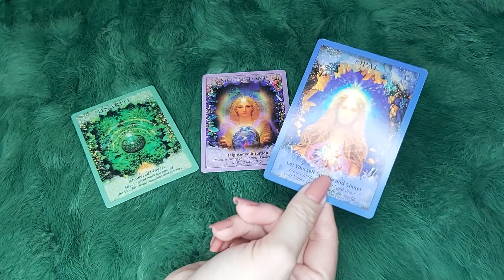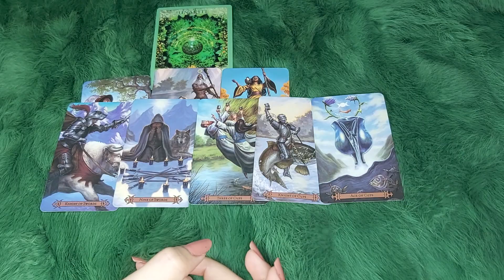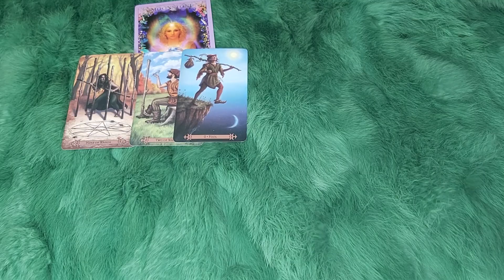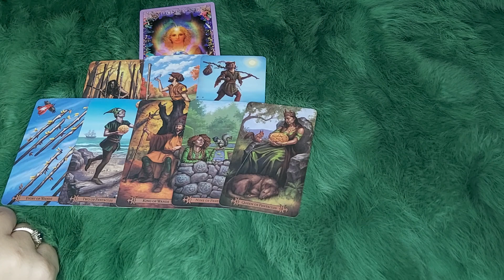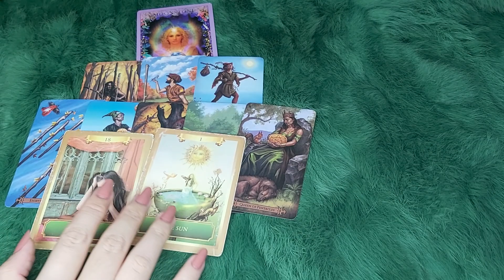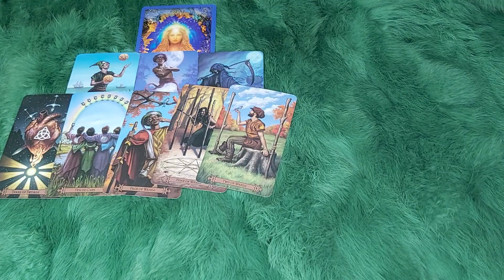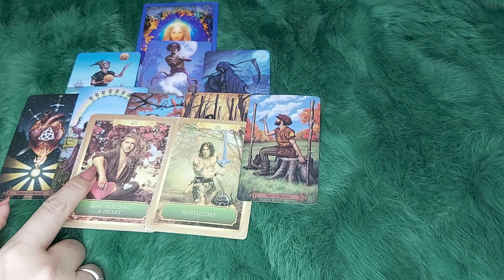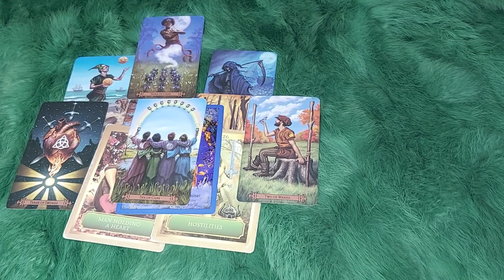24 TIẾNG TIẾP THEO CỦA BẠN SẼ NHƯ THẾ NÀO ?@EvelynTarot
🧚 24 TIẾNG TIẾP THEO CỦA BẠN SẼ NHƯ THẾ NÀO  ?
 🌈Chọn tụ 00:33
🌈 Tụ 1 : 0:50
🌈 Tụ 2:  7:10
🌈 Tụ 3:  15:18